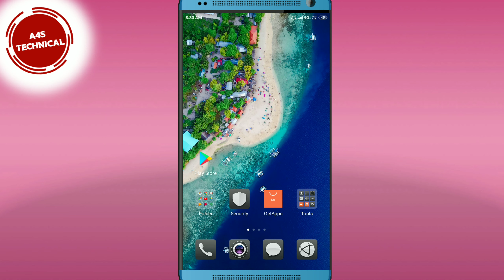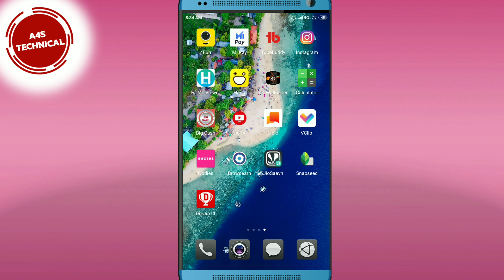Dream 11 app ko Download kaise kre ?? | Download Dream11 app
Think you can challenge me on Dream11? Tap

Article Share App:-Hey Friends ! Install this App and sign up using my Invite Code 01LCBZ to earn Rs 50 Instantly.

Lets earn unlimited money together by completing tasks on Roz Dhan daily.

Invitation code:- 01LCBZ

Other apps

2)Hey Friends ! Install this App and sign up using my Invite Code 01LCBZ to earn Rs 50 Instantly.

Dosto agar aapka koi bhi technical se related questions ho to coment pe btaiye me use solve krne ki koshish krunga ya mein uspe video Bana Dunga taki aapko aasani ho